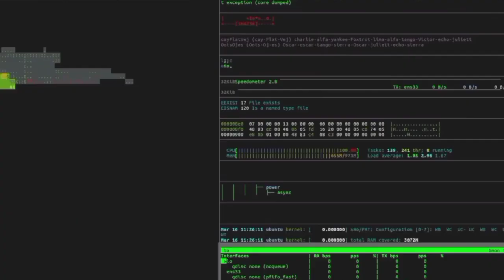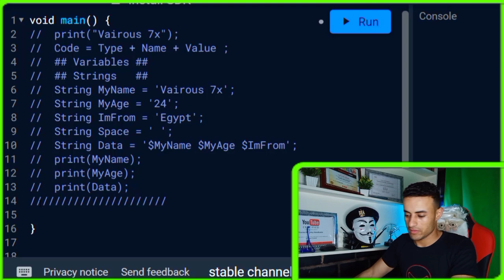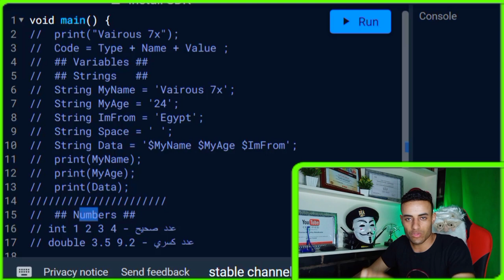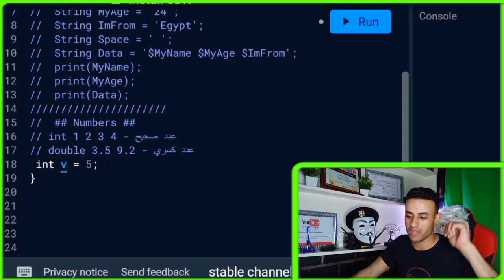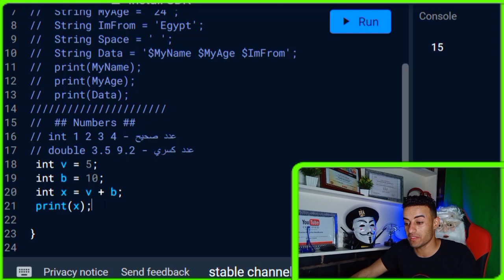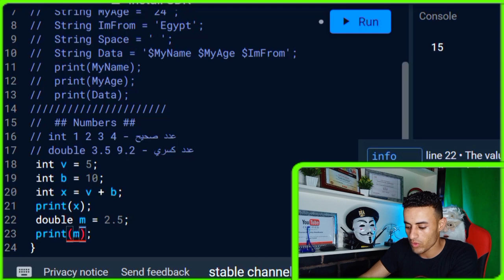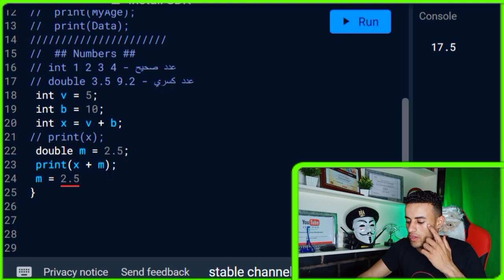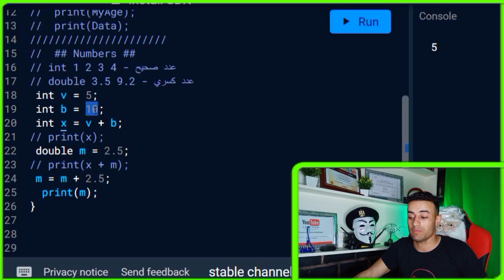كورس فلاتر ودارت احترافي بالعربي - Flutter & Dart Course [Arabic] Int & Double Variables